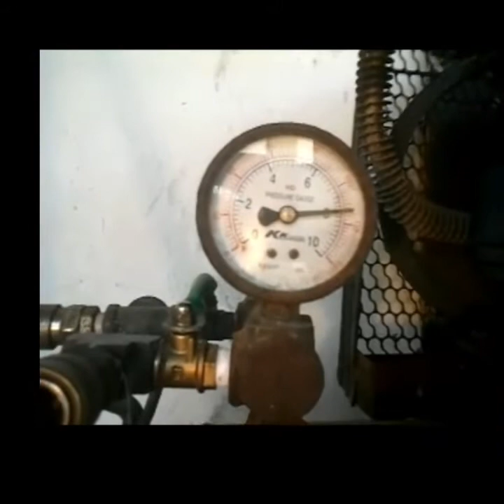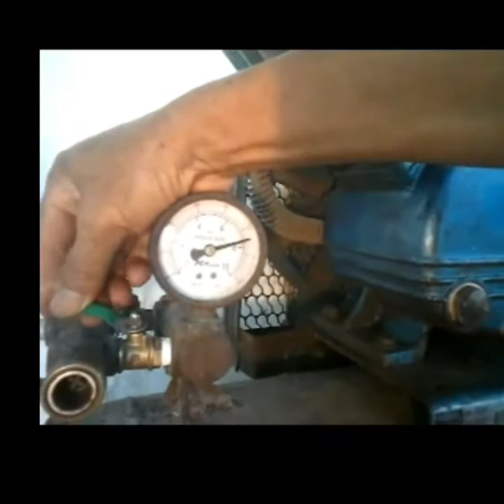Cách chỉnh áp lực máy bơm hơi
Cách chỉnh áp lực máy bơm hơi, hay gọi cách khác ( Máy nén khí ). Nếu máy và binh khí có xuất xứ thương hiệu nổi tiếng (tức là hàng tốt ) thì các bạn có thể chỉnh áp lực theo thông số ghi trên bình , còn nếu bình không tốt hay bình quá cũ, thì các bạn không nên chỉnh áp lực cao, để giữ an toàn cho bình. Chúc các bạn thành công. Rất mong các bạn ủng hộ kênh: SỬA RỬA XE MÁY. Xin chân thành cảm ơn !